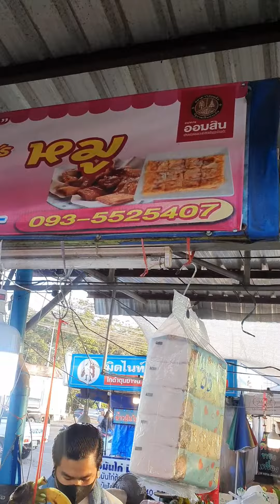โรตี อีกหนึ่งอาชีพทางเลือกสร้างรายได้